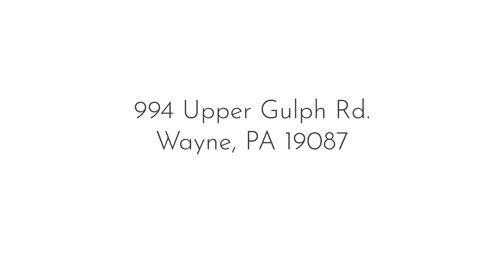994 Upper Gulph Rd, Wayne, PA 19087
This 4 Bedroom, 2.5 Bath doll house was fully renovated in 2010 from the studs out. It is located across the street from the St. David Country Club in the award-winning Tredyffrin-Easttown School District. You cannot beat the location which is close to all the Main Line has to offer. Offered at $480,000.